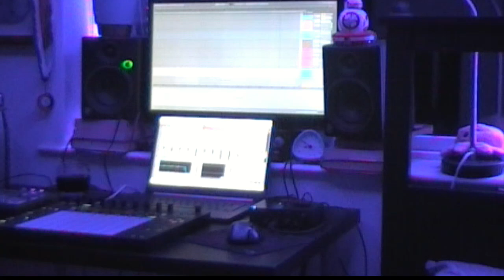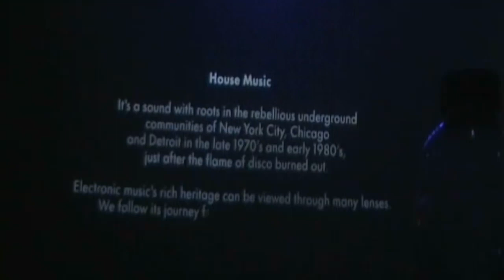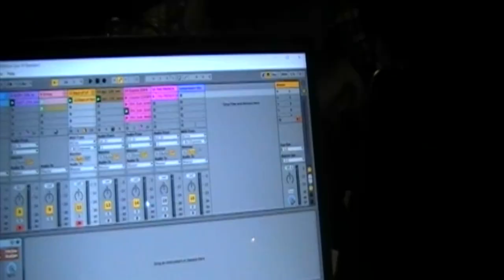POSER - Je T'aime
This smooth, lofi jazzy house debut by upcoming Irish artist POSER will have you longing for the summer months ahead. Its gorgeous chords and sultry saxophones are reminiscent of artists such as Laurence Guy and Chaos in the CBD. The beautiful melodies contrast with a deep emotional vocal sample from the movie Angel-A that talks of the love for oneself and each other

Moskalus
moskalusxoxo at gmail dot com